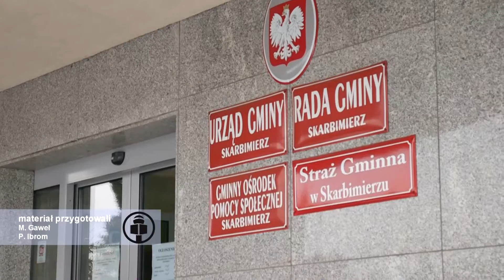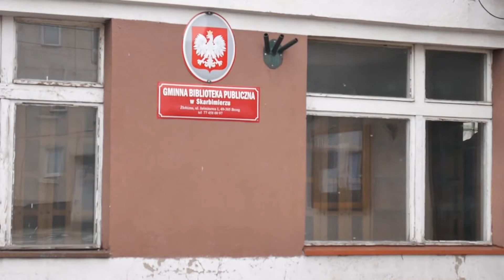Plany inwestycyjne gminy na rok 2017